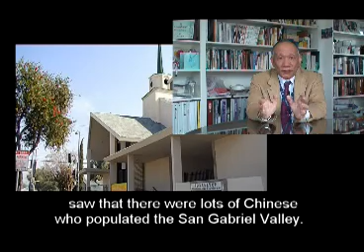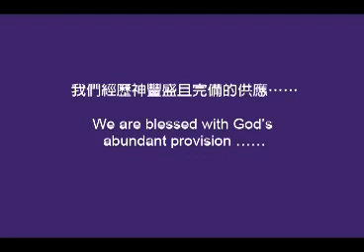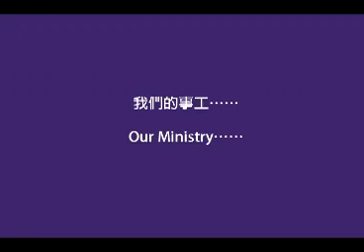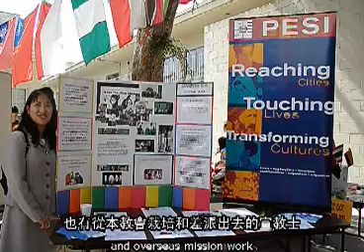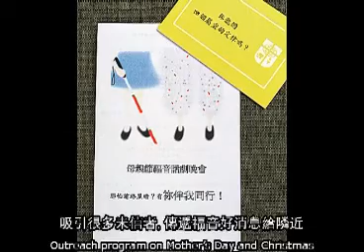FECSG 25th anniversary ver 02